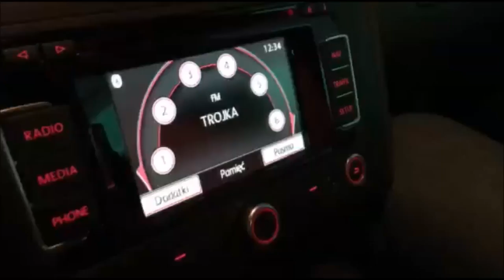Wteifefte - Pro Bono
dziękuję wszystkim, spełniajcie swoje marzenia